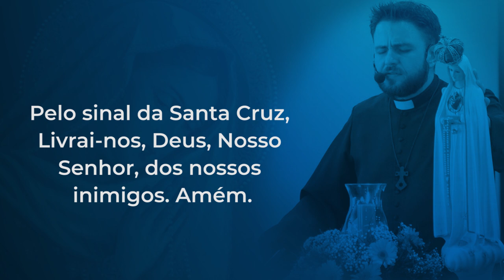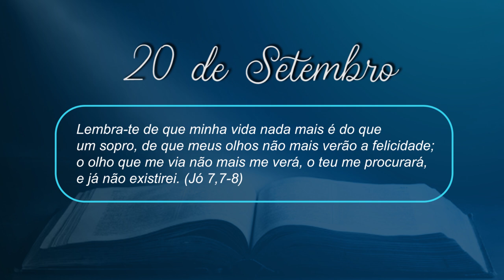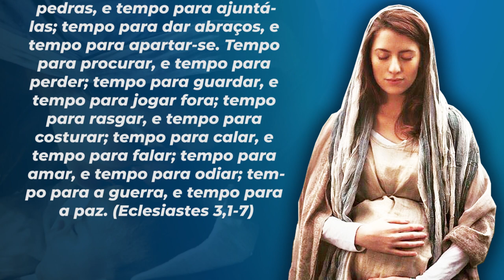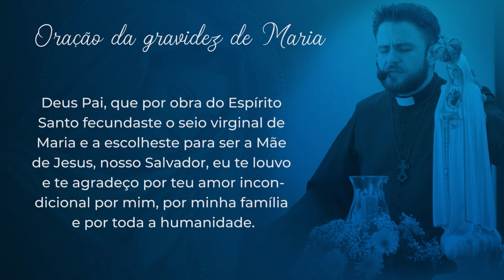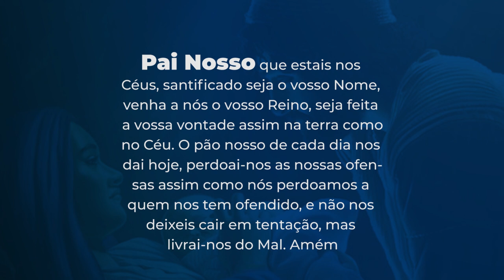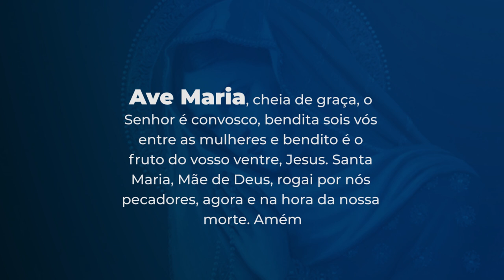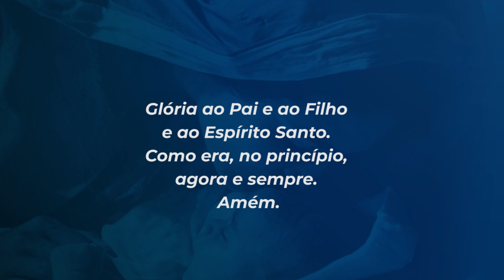9 meses com Maria - 20 de setembro | Padre Mario Augusto Sartori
20 de setembro
Lembra-te de que minha vida nada mais é do que um sopro, de que meus olhos não mais verão a felicidade; o olho que me via não mais me verá, o teu me procurará, e já não existirei. (Jó 7,7-8)

Fizemos o sepultamento dela no início da manhã com um grupo reduzido de pessoas. Houve uma breve cerimônia, na qual lemos algumas palavras: Para tudo há um tempo, para cada coisa há um momento debaixo dos céus: tempo para nascer, e tempo para morrer; tempo para plantar, e tempo para arrancar o que foi plantado; tempo para matar, e tempo para sarar; tempo para demolir, e tempo para construir; tempo para chorar, e tempo para rir; tempo para gemer, e tempo para dançar; tempo para atirar pedras, e tempo para ajuntá-las; tempo para dar abraços, e tempo para apartar-se. Tempo para procurar, e tempo para perder; tempo para guardar, e tempo para jogar fora; tempo para rasgar, e tempo para costurar; tempo para calar, e tempo para falar; tempo para amar, e tempo para odiar; tempo para a guerra, e tempo para a paz. (Eclesiastes 3,1-7)

Que tempo você está vivendo hoje? Seja o que for, não tente queimar etapas; siga o fluxo da vida.